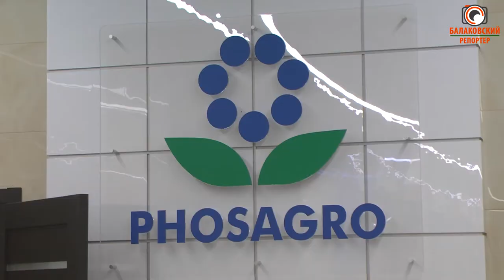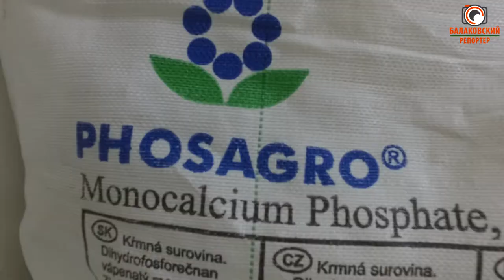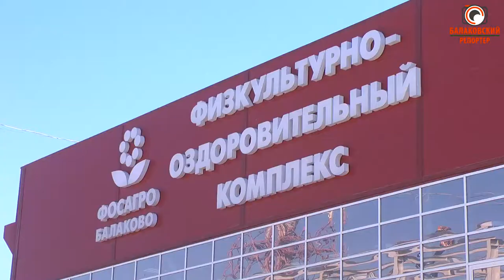Одобрено детьми! (БФ АО "Апатит" подвергся тщательной проверке)